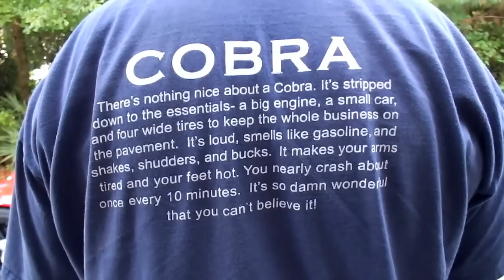Sart and drive away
BDR1311 starts and drives away.